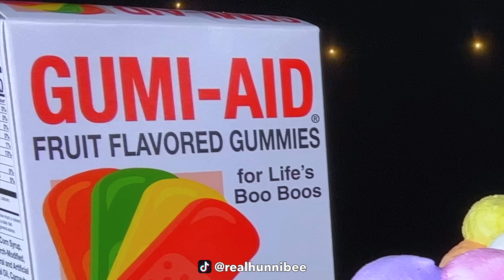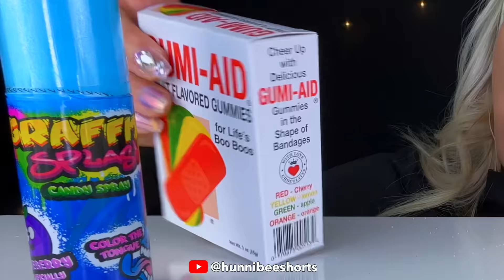ASMR RAINBOW FOOD MUKBANG, KOHAKUTOU LEGO MAN, OREOS, SOUR CANDY HEART, CRAYONS, EDIBLE FLOWER 먹방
OR TYPE IN "@officialhunnibee" on the search bar on the Facebook APP!

Enjoy! Xx

★ ASMR MINT FOODS, MINT OREO CHEESECAKE, GREEN JELLO SALAD, PUZZLE CANDY MINT WHIPPED CREAM MUKBANG 먹방

★ ASMR PURPLE DESSERT GRAPE JELLY BATH TUB POPPING BOBA DRINK POCKY FROZEN CHOCOLATE EATING MUKBANG 먹방

★ ASMR CLEAR FOOD, ALOE VERA DRINK, FROG EGGS JELLY, FROZEN HONEY JELLY LIP GLOSS TUBES MUKBANG 먹방

★ ASMR RAINBOW FOODS, SODA CANDY, SPRINKLE CUPCAKE, JELLO POP IT, WAFER PAPER EDIBLE MONEY MUKBANG 먹방

★ ASMR HOUSE OF THE DRAGON EDIBLE BLOOD CANDY, DAENERYS DRAGON EGGS, GAME OF THRONES CAKE MUKBANG 먹방